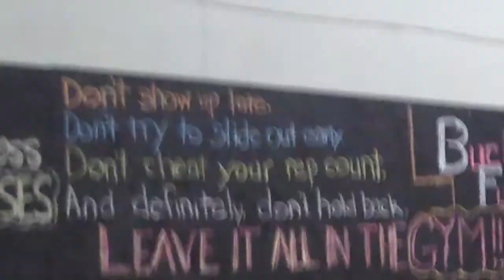Elijah Moye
Elijah Moye Making It Rain!